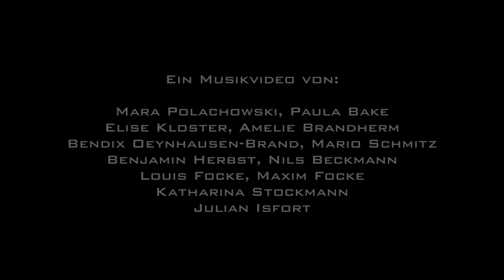Mond - She's a Ghost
Im Vorfeld zum Filmfestival Münster gab es in den Sommerferien im Rahmen des Kulturrucksacks zwei Musikvideo-Workshops, in denen Jugendliche zwischen 10 und 14 Jahren mit Unterstützung von erfahrenen Medienpädagogen und Filmemachern der Filmwerkstatt Münster ihr eigenes Musikvideo realisieren konnten. Innerhalb einer Woche haben die Jugendlichen Musikvideos gemeinsam analysiert und selbst Ideen für ihre eigenes Video entwickelt. Aus den bereitgestellten Songs lokaler Bands haben sich die Jugendlichen für die beiden Songs „Lost in Sound“ der Band Elma und „She’s a Ghost“ von der Band Mond entschieden.

D 2015 | 04:15 | Farbe
Regie: Paula Bake, Nils Beckmann, Amelie Brandherm, Louis Focke, Maxim Focke, Benjamin Herbst, Elise Kloster, Bendix Oeynhausen-Brand, Mara Polachowski, Mario Schmitz.
Unter Anleitung von Julian Isfort, Katharina Stockmann und Oliver Flothkötter.

Im Rahmen des Kulturrucksacks Münster und gefördert durch die Ministerin für Familie, Kinder, Jugend, Kultur und Sport des Landes NRW.